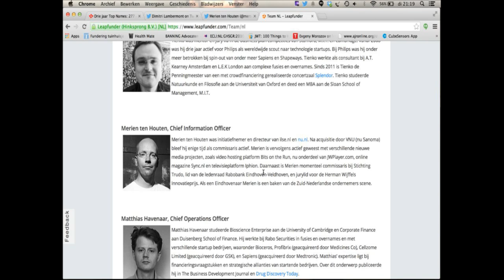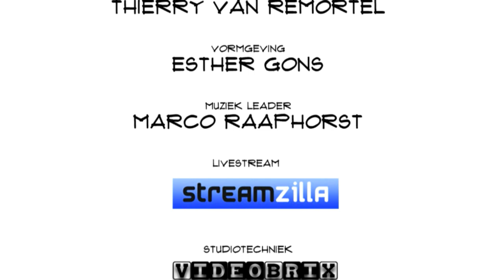Merien ten Houten (Leapfunder) haalt de frictie weg van online investeren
Fast Moving Targets interviewde Eindhovense ondernemers in het kader van Top Names On Tour. Met dank aan High Tech Campus en Startupbootcamp HightechXL.

Merien ten Houten heeft een lange staat van dienst. Als ondernemer is hij sinds 1996 betrokken bij initiatieven als Ilse.nl, Nu.nl, Bits on the Run en Iphion. Bedrijven met vaak een duidelijke media component. Dat zie je ook terug bij Leapfunder, waar Ten Houten sinds december 2013 CIO is. Veel van de startups die via dit bedrijf financiering weten op te halen hebben een media component. Logisch, omdat het netwerk van Ten Houten in die hoek heel sterk is. Wat niet wil zeggen dat Leapfunder persé in die hoek wil blijven. "Er zitten een aantal medtech bedrijven in de pijplijn. Dat is ook een kant die we graag op willen. Maar die zijn moeilijker: ze hebben een de ene kant vaak meer geld nodig en het product is vaak lastiger uit te leggen."